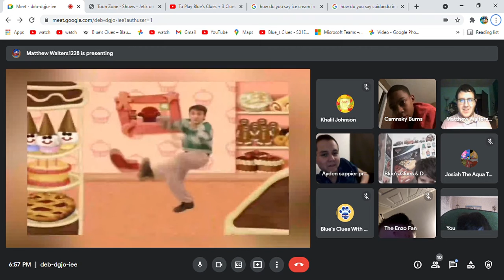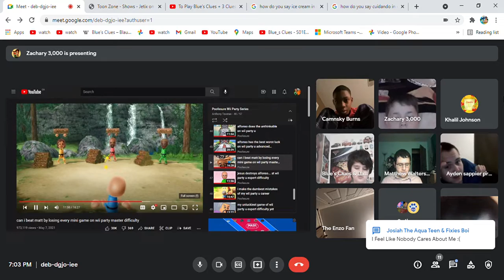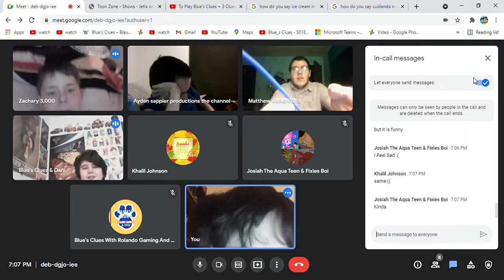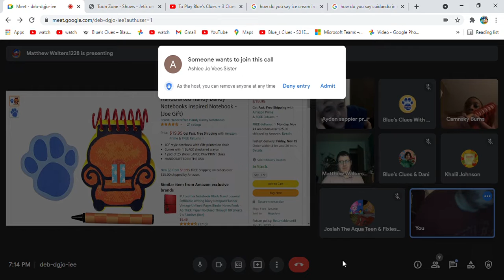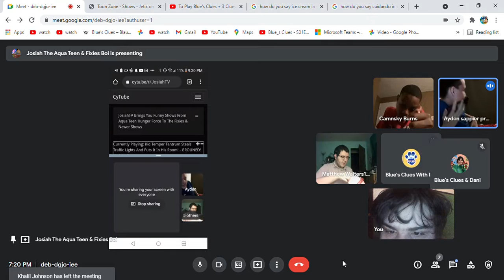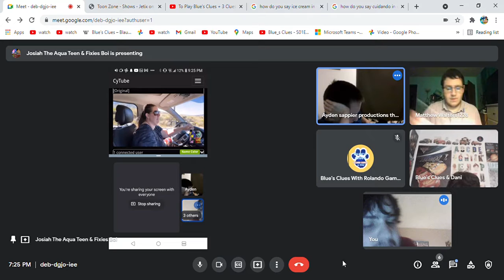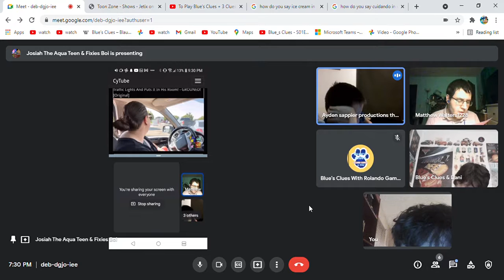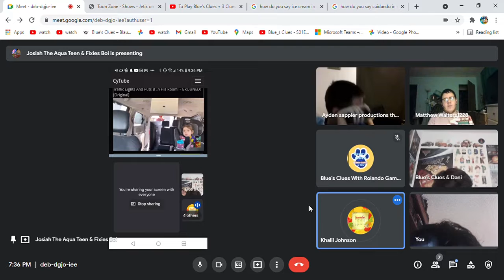Having Fun in the Google Meet (Me Showing Off My Handy Dandy Notebook Collection & Other Stuff)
WARNING: This video contains a bit of swearing, so if you're under 10, then please don't watch this video.